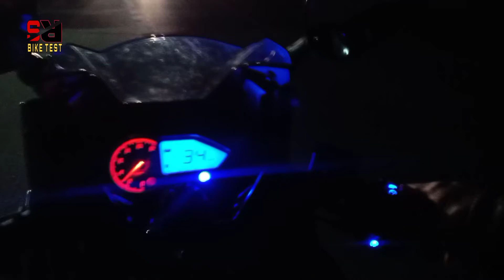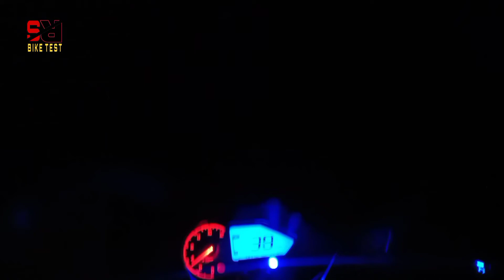How To Buy 2021 220F Best bike In Time family Use